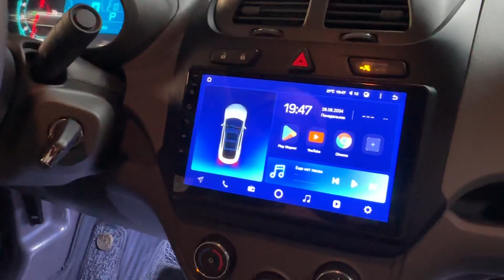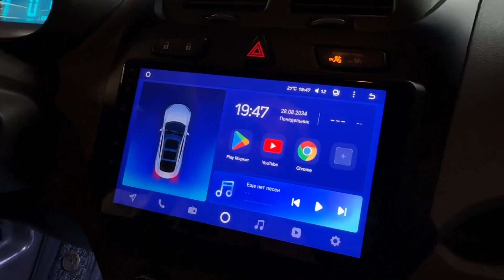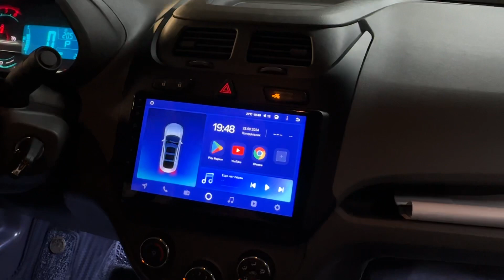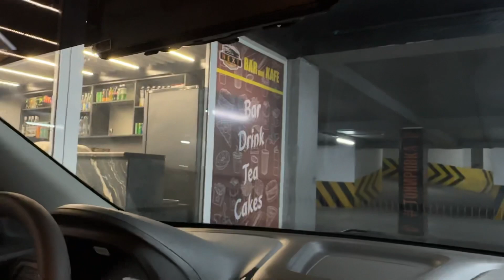Yangi Cobaltlar ketma ketligi davom etmoqda.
@comforttuning avtomobilingiz holatini yaxshilash uchun yaxshi tanlov !

E’tiboringiz uchun ishonch uchun tashakkur!
@comforttuning A’zolari sizning tashrifingizdan hamisha mamnun!